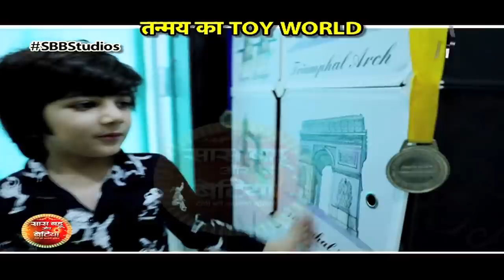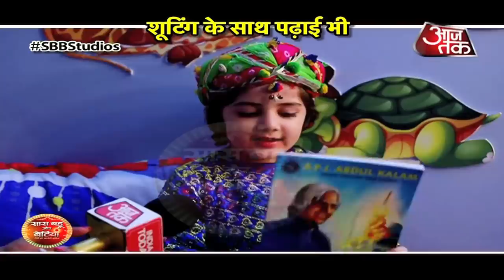Dayout With Tanmay Shah aka Kartik-Naira's Son Kairav!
Checkout a fun filled dayout with Tanmay Shah aka Kartik-Naira's Son Kairav of star Plus serial Yeh Rishta Kya Kehlata Hai..